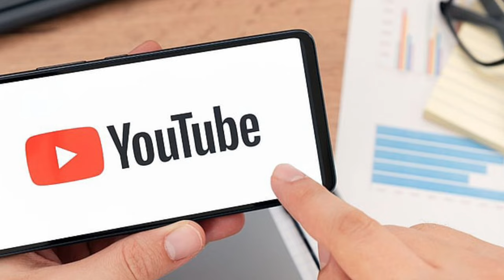‼️ आज खोल देंगे द्रविड़ का पूरा कार्यकाल 💥 How would you rate the Rahul Dravid era of Indian cricket